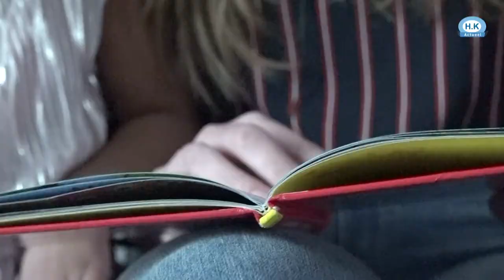Studenten Kelly en Amber gaan gezinnen met taalachterstand helpen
Vandaag begint de Nationale Voorleesweek om nog maar eens te onderstrepen hoe belangrijk dat is.